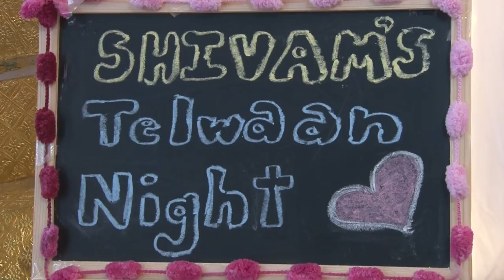Shivam's Telwaan Night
Son of Mr. Sanjay Prasad & Mrs. Kamni Prasad